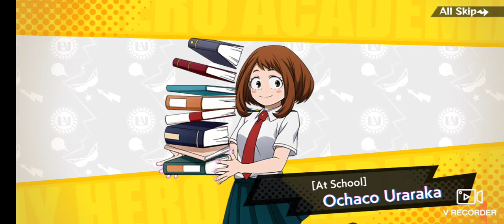My Hero Ultra Impact Review Part 2